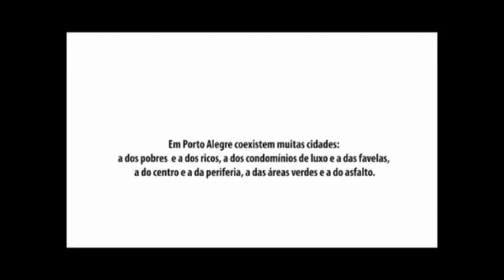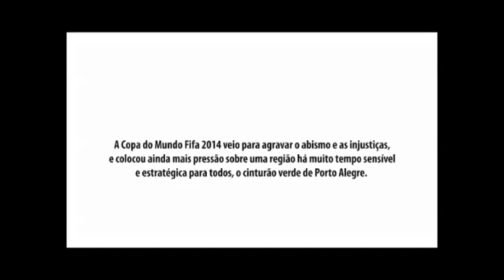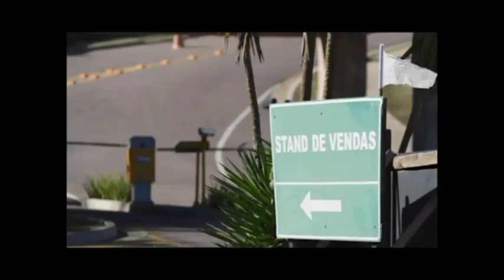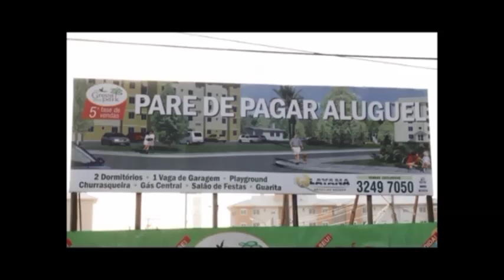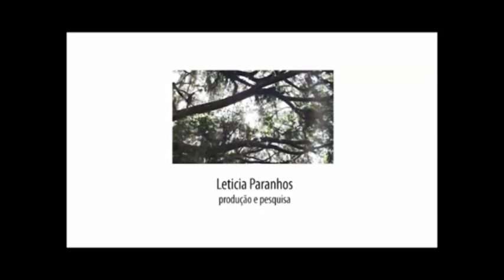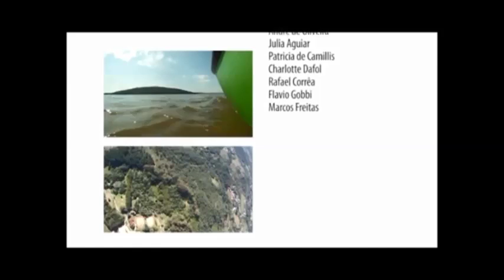6ª TELA VERDE | OCUPAÇÃO URBANA | Cinturão verde de Porto Alegre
O filme convida ao importante debate sobre a expansão dos condomínios de luxo na a zona sul de Porto Alegre, problematizando seus impactos. A cidade está em disputa. De um lado, construtoras e imobiliárias que enxergam Porto Alegre como uma mercadoria e querem transformar todos os espaços em lucro. De outro, mulheres e homens que veem a cidade como um lugar para se viver, onde se possa acolher dignamente todas as pessoas, tenham dinheiro ou não. Onde se respeite a biodiversidade local, suas matas e ambientes naturais, seus animais silvestres e sua produção de alimentos.